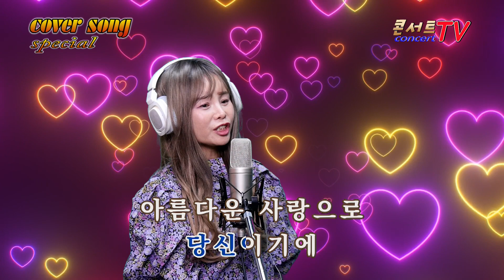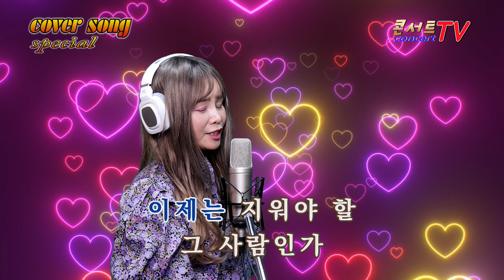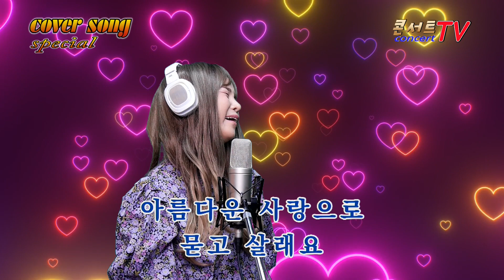가수 산유라 지워야할 사랑 현삼곡 커버송